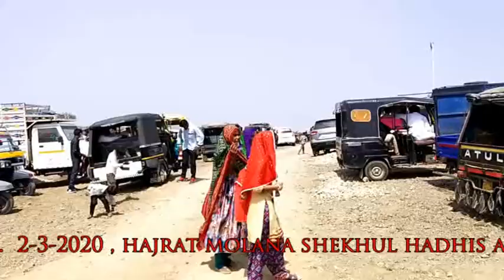GONIASIR -MANDVI JASHN E SA-HUSANSHA R.H.A.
EAGLE SOUND MANDVI
EAGLE TV MANDVI KUTCH
JASHN E PIR SA-HUSENSHA
GONIASIR = MANDVI KUTCH
AYOJAK SEKHDADA JAMAT